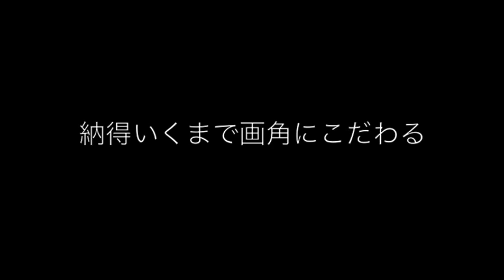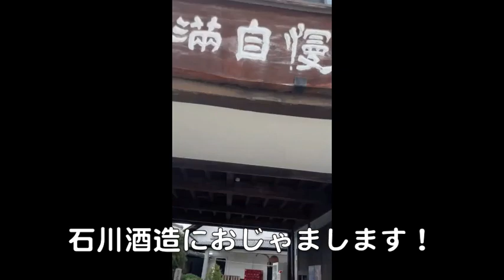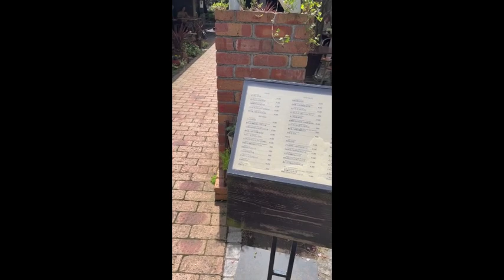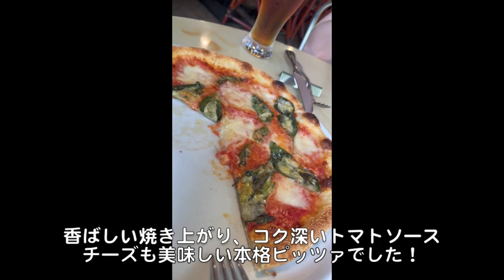さよなら福生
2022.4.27、福生から浪江に引っ越す前日、お世話になった人、思い出の場所を巡りました。ありがとう、福生、福生の素敵な人たち。